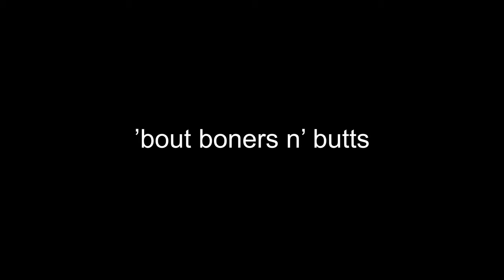VIBRANT 85mm NIGHT Street Photography | POV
Skip my Emmy Nominated intro - 1:56

- Sony a7III
   ~ Sigma 85mm f1.4 DG DN
   ~ Sigma 24-70 f2.8 DG DN (intro)
- AKG Perception 120 Condenser Microphone (voice over)
- Zoom f2 (intro)
- GoPro Hero 9 Black (trash edition)
- Destroyer of Worlds
   ~ Malcolm the Pug